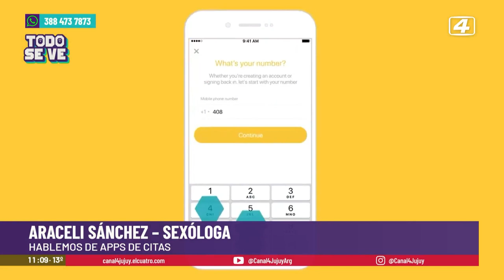Hablamos de App de Citas